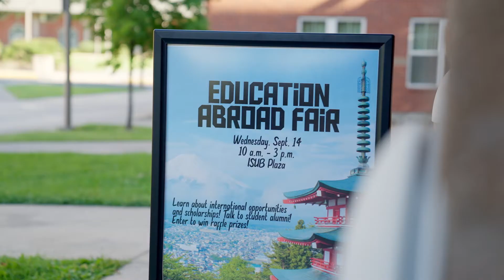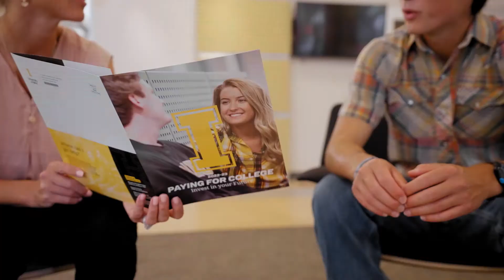Education Abroad at UI | The College Tour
Junior Rangeland Ecology major Sam, who's also a National Merit Scholar as well as a Vandal student-athlete on the Track Team, talks about his UI study abroad experience in South Africa.

Idaho's first university leads the state and shapes the world through transformative education. Nationally recognized for value, and proud of our sustainability focus and research-driven innovation, the University of Idaho nurtures diverse minds to boldly thrive in this interconnected world and advance the progress of humanity.